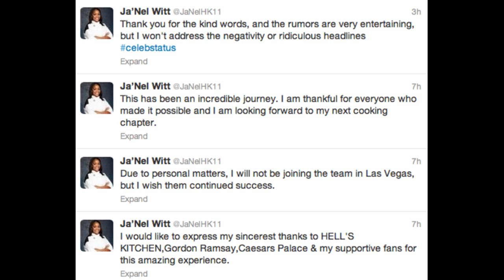HELLS KITCHEN WINNER! Janell Witt COCAINE Fired Coke addict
Janel Witt, Hells Kitchen Season 11 winner and master chef, received the old cunt punt from Caesars Palace, for failing her drug test!

Her cooking skills, intelligence, poise and ability to run a kitchen without buckling under intense pressures made the 31 year old an instant stand out on the hit FOX network show.

It was no surprise to viewers when she was chosen over the 19 other contestants.

However, when it was time for her to take her drug test for Cesare's Palace to begin her employment at Gordon Ramsay Pub & Grill, her test came back positive for cocaine!

 The good news about it is, not only will she be able to keep the $250,000 prize, Gordan Ramsey still wants to hire Witt as his head chef!

Hopefully the Cocaine cowgirl will get her shit together. I am still rooting for you Janell!

So, were you surprised to find out about Janell having the sniffles?
Does Janell Witt strike you as being a coke head?

EDITED!

Janelle posted several messages to her twitter account (view below.)

Now, if you are an ignorant person who can be easily fooled. You will say to yourself. "See, I knew my girl Ja'Nel wasn't on drugs!" However, if you look at the wording, she did not confirm nor deny!

Anyway, let me know what you think!